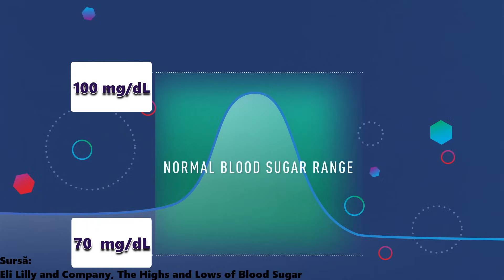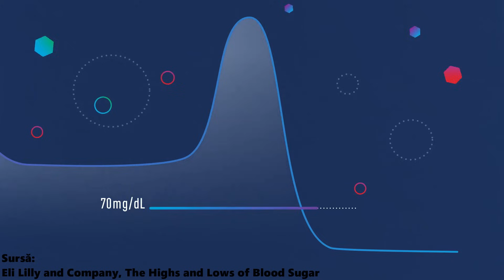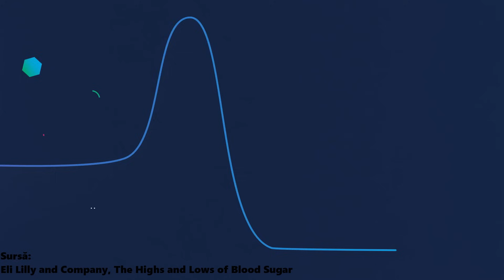Cât e GLICEMIA NORMALA funcție de VÂRSTĂ, sex, diabetic sau nu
Află care este glicemia normală la diabetici sau persoane sănătoase, în funcție de vârstă sau momentul zilei.

Glicemia știi ce e: nivelul glucozei (zahărului) din sânge, glucoza care rezultă din digerarea alimentelor care conțin carbohidrați. Așa că ea nu are cum să fie un parametru fix, de o anumită valoare, și aia stabilă. Nu e ca și când te întreabă cineva ce înălțime sau ce greutate ai și tu poți să-i răspunzi pentru că de dimineață până seara sau de seara până dimineața nu s-a schimbat nimic.

Dimineața, la trezire, nemâncat, ne... nimic, omul sănătos are o valoare glicemică situată între 70 și 100 miligrame pe decilitru. Bagă ceva la maț, îl liniștește pe zgomotosu' și zbang crește glicemia până la cel mult 140 de miligrame pe decilitru. Că doar mănânca și el ca omul sănătos, nu rumegă frunze.
După cam două ore, glicemia scade înapoi sub 100, da' nu-i bai, așa-i normal. Primejdie e dacă NU scade sub 125 de miligrame pe decilitru, pentru că de la 125 în sus se consideră că e hiperglicemie și-ai... murdărit-o la pălărie. Și îți spunem cu respect că vorbim deeeeeeeeee... diabet.

Dar glicemia poate să și scadă prea mult, la omul sănătos, atunci când nu mănâncă și se ține bățos. O valoare sub 70 de miligrame pe decilitru e hipoglicemie. Brusc te ia cu fomică la burtică și cu greață, cu amețeli, tremurături și transpirații, te simți slăbit, cu senzație de furnicături în mâini și picioare și devii agitat, parcă nu mai ai stare. Nu mai aștepta, repede-te-n mâncare! Când nivelul glicemiei coboară sub 60 de miligrame pe decilitru, poate fi afectată funcția cerebrală, fără mișto. Trebuie neapărat să bagi ceva la gușulică, dar ceva care să conțină carbohidrați și să-ți ridice rapid glicemia: niște biscuiți, o felie de pâine, o băutură care conține zahăr, un măr, struguri, suc de portocale sau alimente gătite, bogate în amidon, ca de exemplu cartofi, orez sau paste.

Ce trebuie reținut: că valoarea normală a glicemiei unei persoane cu diabet nu este aceeași ca a unui om sănătos. Și mai important pentru ei este cât de mult diferă nivelul glicemiei de dinainte de masă față de cel de după masă. Dacă să zicem că înainte de masă era undeva între 70 și 130 de miligrame pe decilitru, o glicemie considerată bună la una-două ore după chiolhan ar trebui să fie maxim 180 de miligrame pe decilitru. Când persoana cu diabet urmează să facă mișcare, înainte să pună încălțămintea sport în picioare ar fi bine să se asigure că are o glicemie de cel puțin 100 miligrame pe decilitru. La fel va trebui să și-o controleze și înainte de culcare, ideală fiind o glicemie situată între 100 și 140 de miligrame pe decilitru.

Atenție părinți de pitaci sub 6 ani, cu diabet, să știți, să nu vă speriați: la ăștia mici valorile normale ale glicemiei oscilează ce n-ai văzut. Pe stomacul gol trebuie să fie de maxim 100 miligrame pe decilitru, înainte de masă între 100 și 180, iar după masă (la o oră, o oră și jumătate) ar fi bine să fie cam 180. Nu te panica dacă înainte de culcare glicemia ajunge și la 200.

Hai să vedem cum trebuie să fie glicemia la puștii între 6 și 12 ani și la adolescenții între 13 și 19 ani diagnosticați cu diabet.
La grupa de vârstă 6-12 ani, pe stomacul gol, între 80 și 180; înainte de masă între 90 și 180, și înainte de culcare între 100 și 180 de miligrame pe decilitru.
La adolescenți: pe stomacul gol între 70 și 150, înainte de masă între 90 și 130, iar înainte de culcare între 90 și 150 de miligrame pe decilitru.
Și la ăia mici, și la ăștia mai mari, dacă urmează să facă mișcare, glicemia trebuie să fie cel puțin 150 miligrame pe decilitru.

Și ultima categorie, cea a femeilor însărcinate. Aici avem două situații. Gravidele cu diabet preexistent și cele care l-au dezvoltat în sarcină, așa numitul diabet gestațional. Un nivel normal al glicemiei pe stomacul gol la cele cu diabet preexistent este cel situat între 60 și 99 de miligrame pe decilitru, urmând ca la una-două ore după masă să fie undeva între 100 și 129 de miligrame pe decilitru. La cele care s-au pricopsit cu diabet în sarcină, o glicemie normală pe stomacul gol este sub 96 de miligrame pe decilitru, iar după masă sub 120.

Bun venit pe canalul Pacientul2.0! Aici afli despre SĂNĂTATE PE LIMBA TA și TOATE materialele sunt validate medical. Publicăm saptamanal despre sanatate pe subiecte cum ar fi nutritie, cancer, diabet, hipertensiune, glicemie, dar și interviuri cu doctori din diverse specialități ale medicinei precum oncologie, cardiologie, endocrinologie.